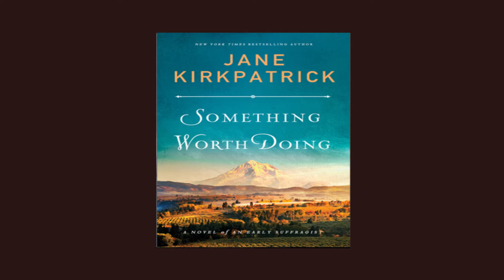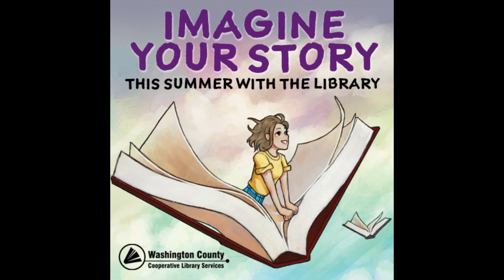Introducing Jane Kirkpatrick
The first part of a conversation with New York Times and CBA bestselling and award winning author Jane Kirkpatrick, who is the focus of our community reading activities this summer at the Forest Grove City Library.